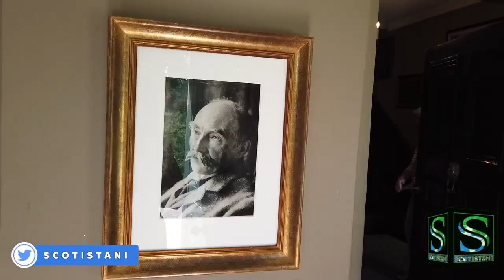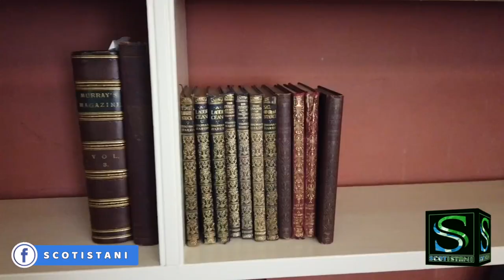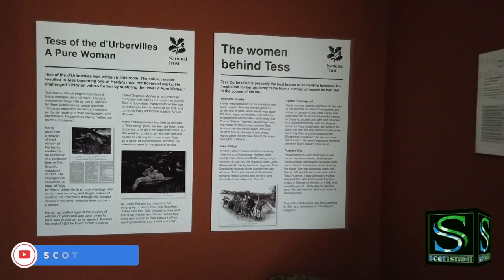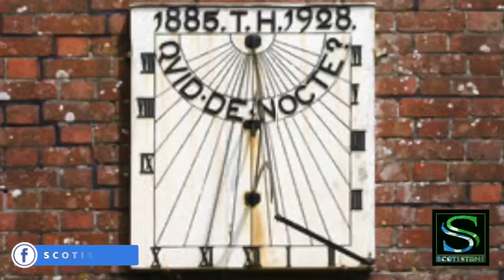Literary Staycation: Thomas Hardy's Home in Dorset| Max Gate| English Subtitles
If like me you enjoy reading novels and are a fan of English Literature and period dramas then join me on this literary Staycation in Dorset.We are visiting Max Gate, Thomas Hardy's home which he designed himself.We take a look at his life in Max Gate. A writer's home can tell us a lot about the person behind the words. Let's find a bit more about one of the most renowned poets and novelists in English literary history.

Scotistani aims to connect the diverse communities in Scotland as well as the Pakistani diaspora worldwide. Our objective is to promote tourism as well as cultural, educational and commercial ties between Scotland and Pakistan and celebrate all things - Scottish, Pakistani and Scotistani.